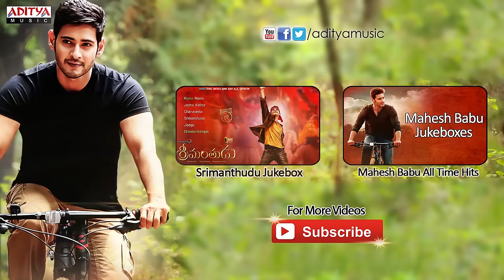Vevela Mainala Ganam Full Song |Badri|Pawan Kalyan|Pawan Kalyan,Ramana Gogula Hits | Aditya Music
Aditya Music presents the TeluguHitSong VevelaMainalaGanam from the film

Song Name : Vevela Mainala Ganam
Movie Name : Badri
Banner : Sri Vijayalakshmi Art Movies
Produced : T.Trivikrama Rao
Director : Puri Jagannath
Starring : Pawan Kalyan,Renudesai
Lyrics : Veturi
Singers : Ramana Gogula, Sunitha